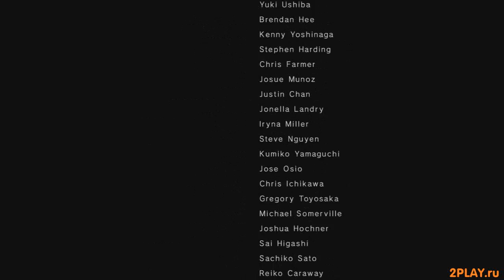Nier : Automata | T ending - fa[T]al error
Одна из концовок

One of allendings